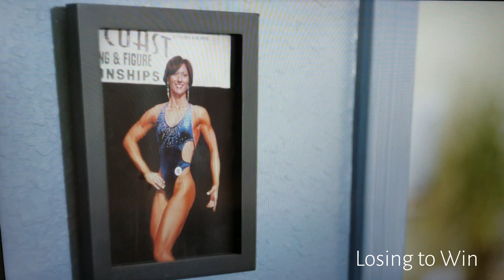Julia Howard Demo Reel